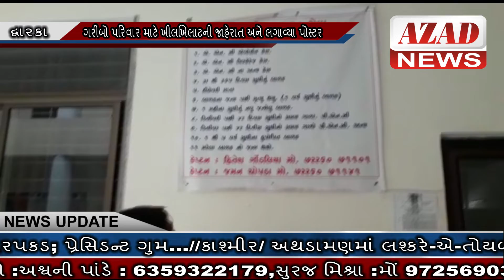AZAD NEWS(દ્વારકા) - ગરીબો પરિવાર માટે ખીલખિલાટની જાહેરાત અને લગાવ્યા પોસ્ટર